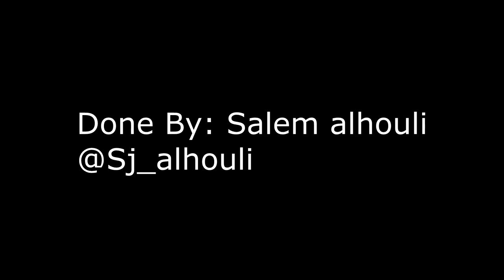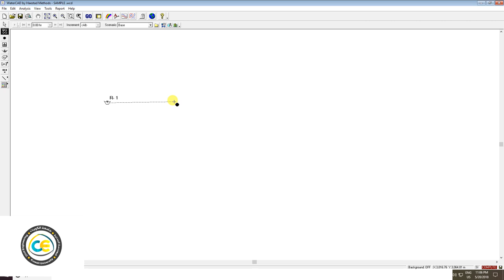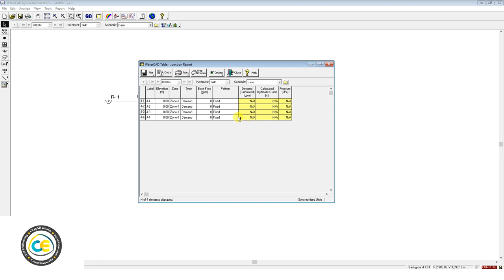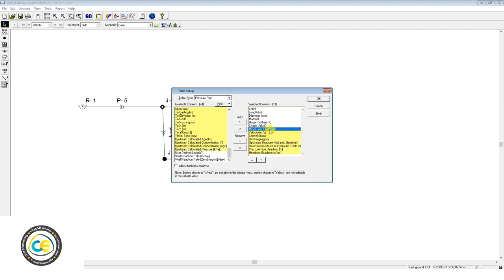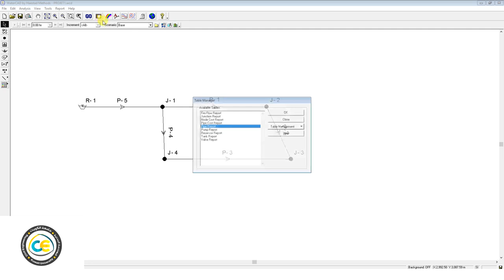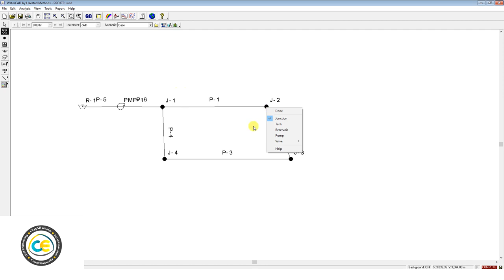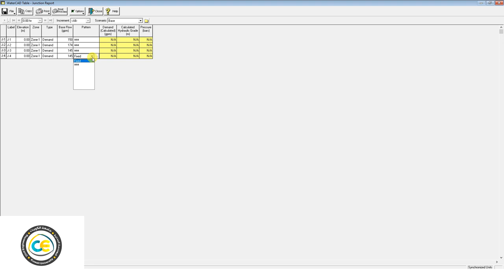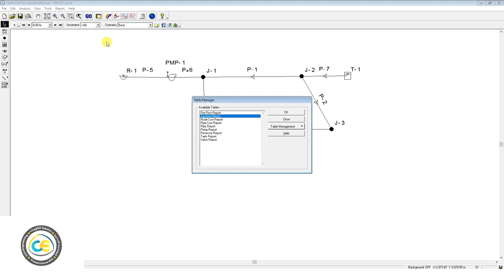Hydraulics-WaterCad Tutorial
Kuwait University

Done By:- Salem Jassim Alhouli